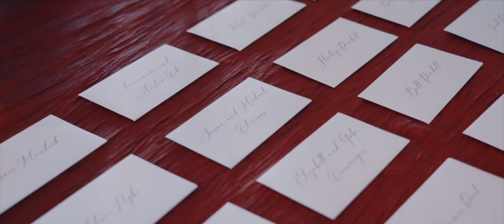Beautiful Connecticut Wedding | Liza + David | Riverside Yacht Club | Unique + FUN Highlight Film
Liza and David were all about having FUN with their loved ones at their coastal Connecticut wedding in Riverside, CT.  Under the clear top tent they danced the night away to live music from an incredible band, with bold, colorful floral designs and what looked like a million twinkle lights under the stars!

Hi, I'm Molly! I am a wedding photographer & videographer based in Connecticut, serving New England and beyond. I would LOVE to make your wedding film-- artfuly crafted to your unique wedding style, personalities, and love story.